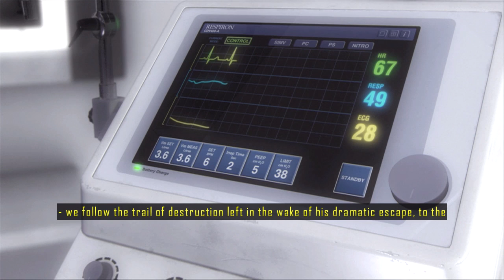Let's Play Driver : San Francisco - Episode 02 - Tutorial Time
Driver San Francisco is a game by Ubisoft Reflections (the makers of the original Driver).

It's a fun twist on the usual driving open world game in that you can instantly jump from car to car. A mechanic that works really well.
I've never finished this game and decided to try and do that on here so you could watch me stumble through the entire thing. (I don't have a driver's licence and it'll probably show).